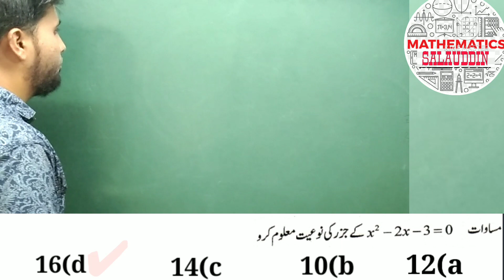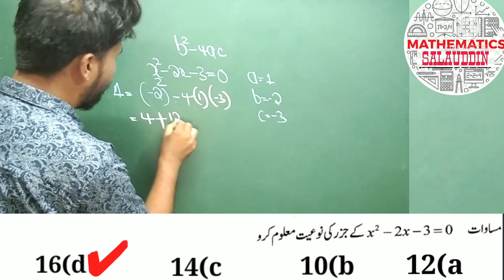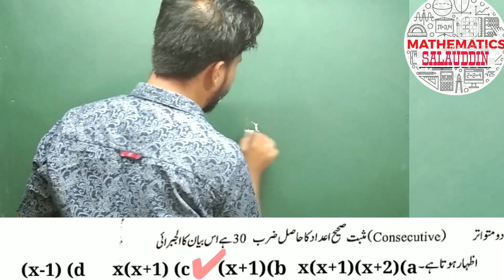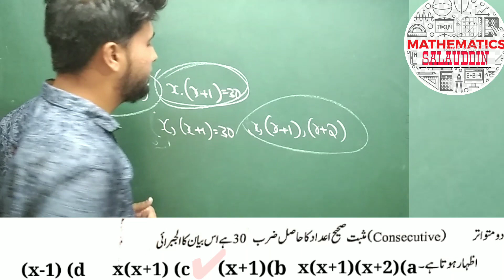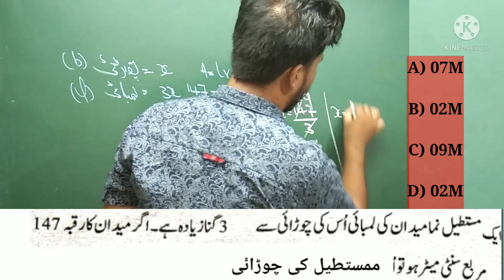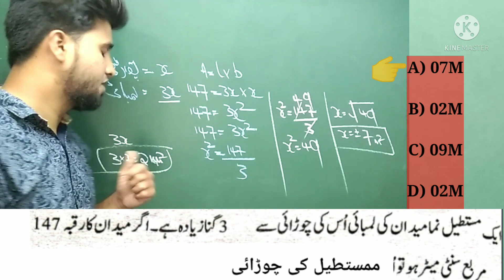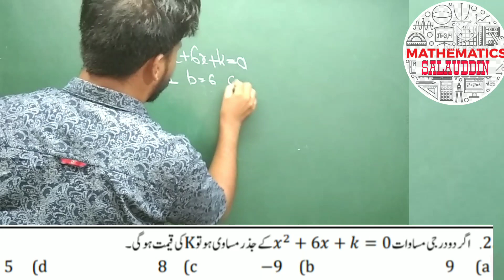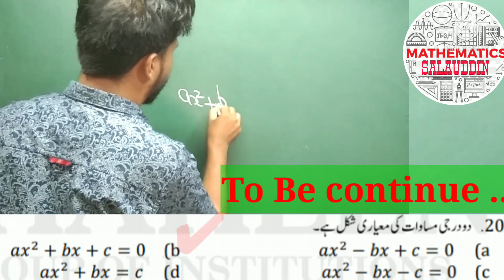MCQ_SSLC Quadratic Equation Chapter 09 Class 10th MCQ sovle Part 2 NCERT @salauddin maths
*Multiple choice question* with solution on
*It's Very Important Video for Class 10th Student's*

Chapter One
 *Arithmetic Progression*

Chapter Two *Triangle*

chapter *circle*

Part 02 Mathematics

Chapter
 *Quadratic Equation*

Share With Your Student's and Friend's